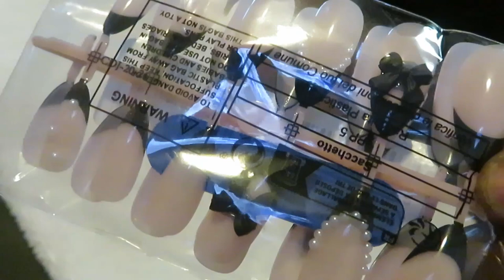Shein Coquette Nails /Black Bows/Press On/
These nails are from Shein they cost me only $1.40. Great Price! The only thing I didn't like about them was the black bow fell off and I had to super glue them back on.